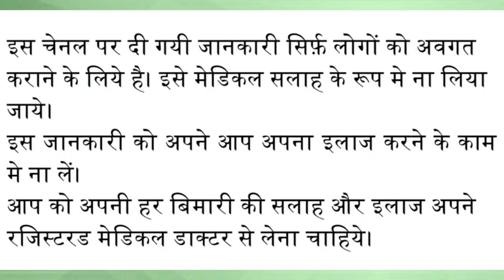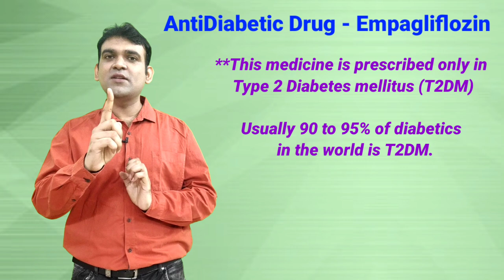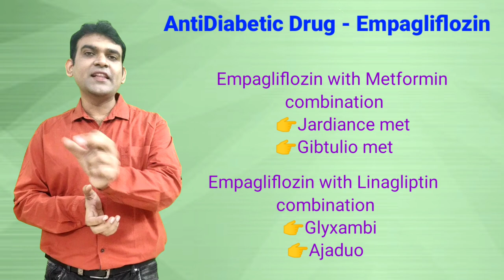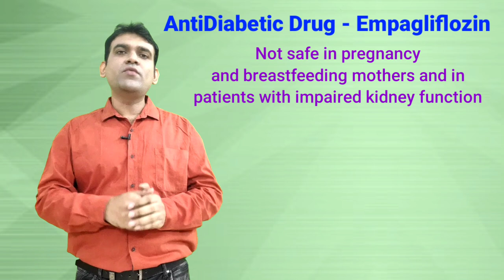SUGAR कम करने की बहुत ही कारगर दवाइया जो heart और किडनी को भी protect करती है... by Dr. Nitesh Raj..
Namaste everyone,in this video we will get to know about the gliflozin group of drugs also called sglt 2 inhibitors..

we will discuss here it's advantages, disadvantages,side effects, contraindications, different brands, mechanism of action, indications

These are very strong and potent drug for lowering blood sugar.. And can be considered in patients not responding to usual antidiabetics..

This group includes canagliflozin, dapagliflozin and empagliflozin...
Only one big disadvantage is it's  very high cost...

If u have any questions regarding this video, please ask in the comment section and u will surely get your answer...